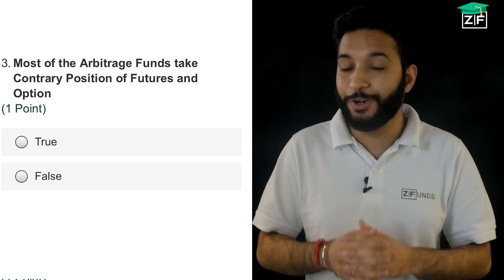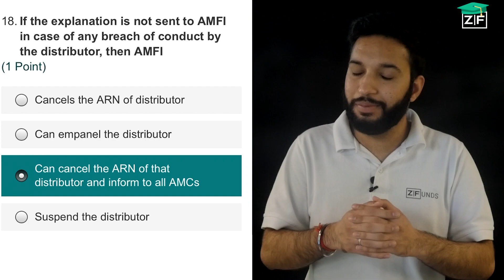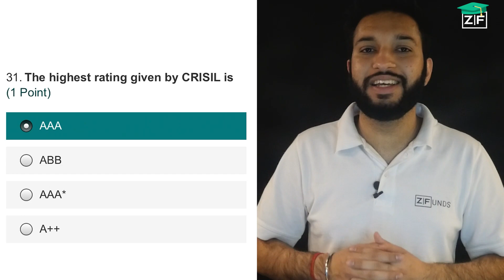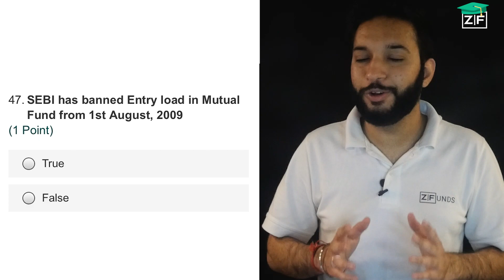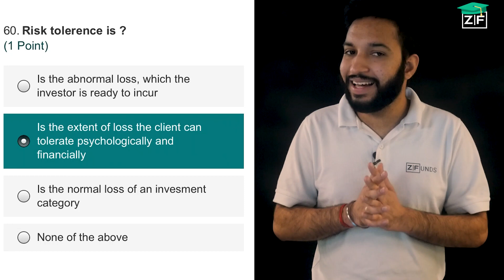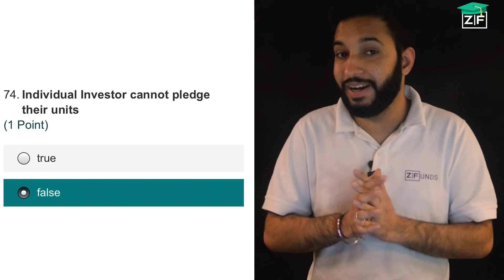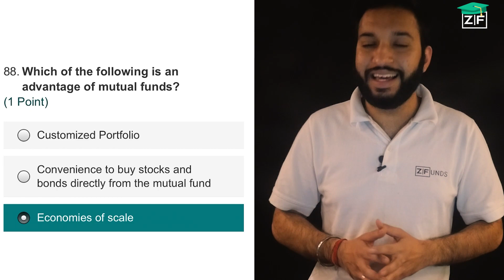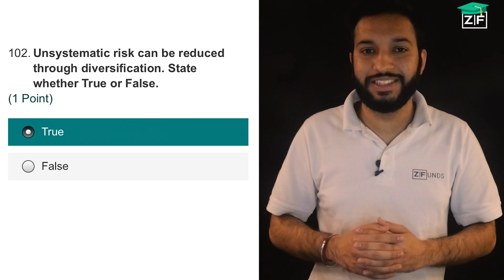NISM VA Mock Test | NISM Mutual Fund Distributors Mock Test Exam | NISM Mock Test -1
ZFundshala is out with the 20 Most Important Practical Questions of the NISM VA Mutual Fund Distributor Examination. Like we mentioned in our previous videos, we have launched a free video series training program on NISM VA Exam. In this video, we will discuss the answers of the 20 Most Important  Practical Questions which will help you to revise the important concepts & prepare better for the exam.

00:00start
01:48Question 1
02:45Question 2
03:25Question 3
04:32Question 4
05:13Question 5
05:49Question 6
07:03Question 7
08:08Question 8
08:35Question 9
09:31Question 10
09:54Question 11
11:28Question 12
12:09Question 13
12:51Question 14
13:51Question 15
14:53Question 16
15:59Question 17
16:53Question 18
17:33Question 19
18:26Question 20

6. NISM VA Mock Test

आज ही अपना म्युचुअल फंड कारोबार शुरू करें। ZFunds सलाहकार ऐप अभी डाउनलोड करें:

लाइक
शेयर